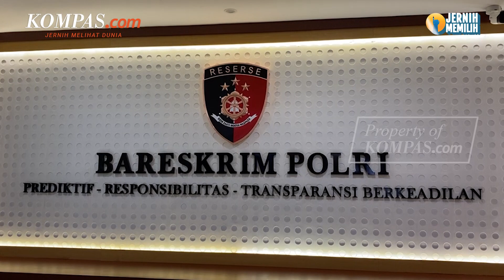Buntut Kasus KDRT, Bukhori Yusuf Mundur dari PKS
Ketua Mahkamah Kehormatan Dewan (MKD) DPR, Adang Daradjatun menyebut pihaknya tak bisa melanjutkan laporan kekerasan dalam rumah tangga (KDRT) yang dilayangkan istri Bukhori Yusuf.

Pasalnya, Bukhori Yusuf telah mundur dari Partai PKS sekaligus sebagai anggota DPR.

Adang menjelaskan bahwa sesuai dengan peraturan atau ketentuan DPR, proses pemeriksaan itu dilakukan hanya kepada anggota DPR.

Sebelumnya, PKS dikabarkan langsung mencopot Bukhori Yusuf dari anggota DPR sebagai respon cepat terhadap laporan dugaan pelanggaran disiplin yang dilakukan Bukhori itu.

Ketua DPP PKS Bidang Humas Ahmad Mabruri mengatakan saat ini proses penyelidikan internal tentang dugaan pelanggaran disiplin oleh Bukhori sudah berjalan di internal DPP PKS.

Mabruri menegaskan PKS tidak menoleransi pelanggaran disiplin partai, baik berupa dugaan pelanggaran etika maupun hukum.